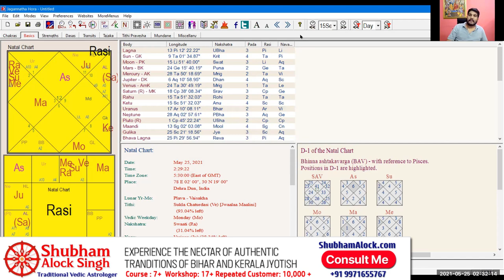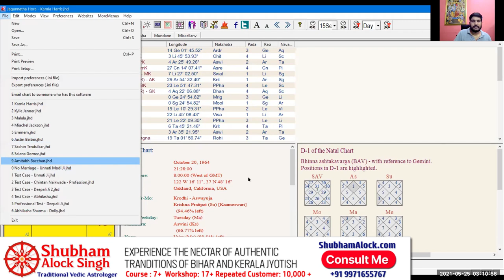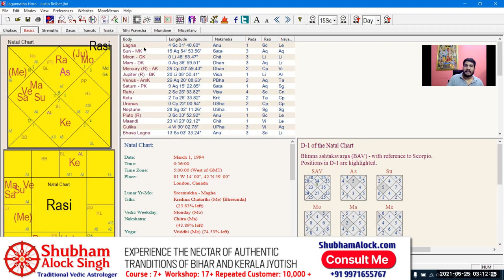Rahu and Ketu: Phenomenal Rise in Life | What Pseudo Astrologers never understand about Nodes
Exaltation and Debilitation signs of Rahu and Ketu and how to use Rahu and Ketu for predictions have been a graveyard of astrologers as pseudo astrologers have completely misunderstood how to interpret Rahu and Ketu.

Discussing the opinion of different classical astrological texts on this topic Shubham Alock Singh goes on to discuss his most mind-blowing research on Rahu and Ketu in this video and also with help of examples of Miachel Jackson and Amitabh Bacchan illustrates how Rahu and Ketu can give phenomenal success in Life.